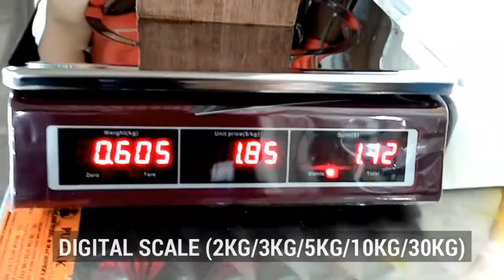DIGITAL SCALE (30KG)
Digital Scale (2/3/5/7/10/30 KG)

HQ-Kota Bharu : Lot 1105A Batu 1 1/2 Jalan Pengkalan Chepa, 15400 kota Bharu.

Kok Lanas : Lot 3126-D Jalan Kuala Krai, Kok Lanas 16450 Ketereh.

Tanah Merah : No.1-G-H Kompleks Perniagaan Humaira ,Jalan Humaira 2 ,17500 Tanah Merah.

Open: Saturday-Thursday (9.00am - 6.00pm)

Closed: Friday